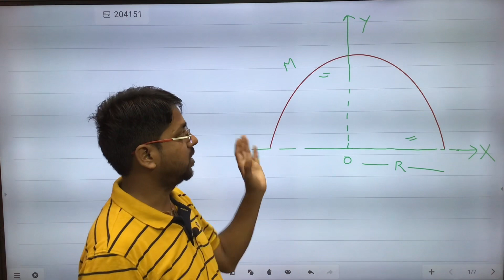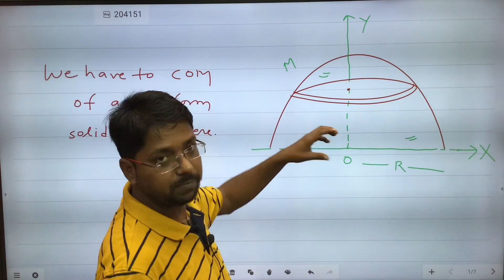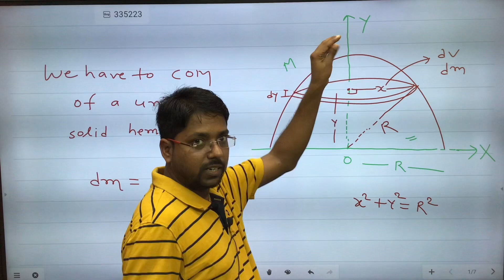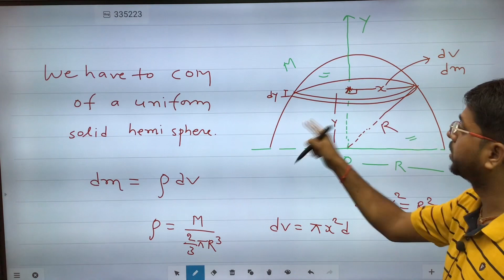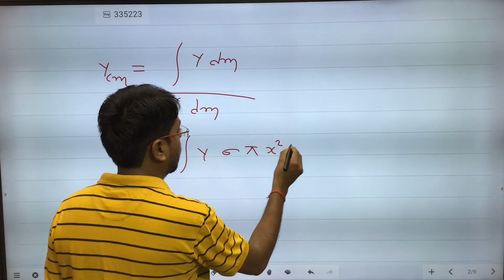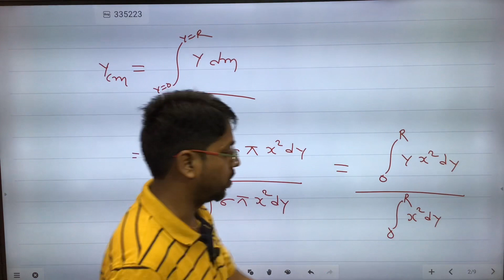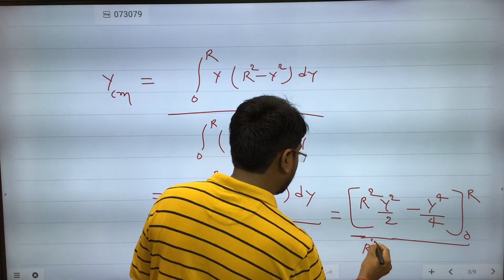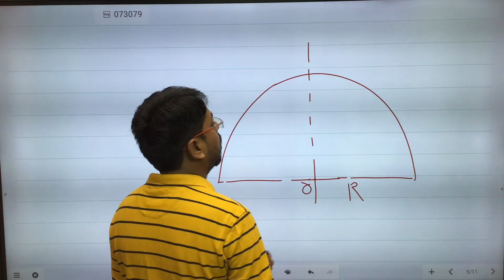Centre of mass part 06#centreofmassofuniformsolidhemisphere#solidhemisphere